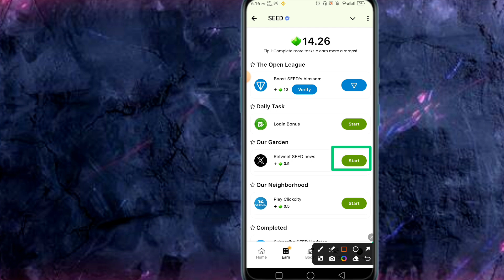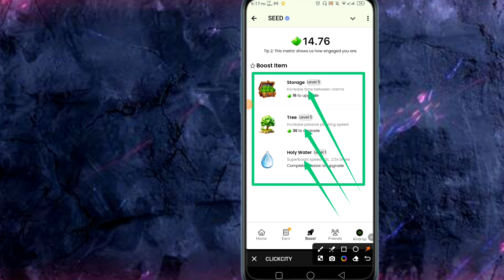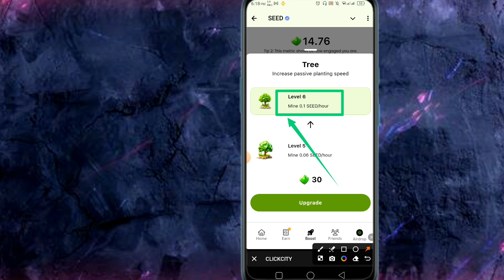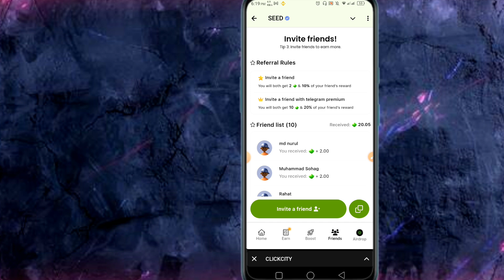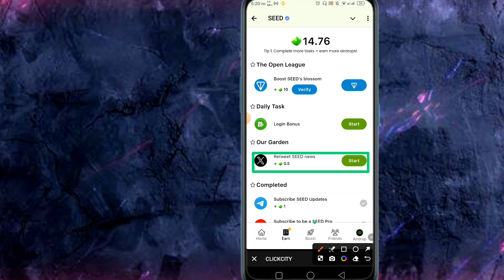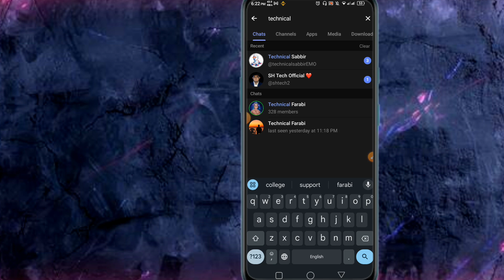SEED মাইনিং করে লাখ টাকা ইনকাম এর সুযোগ! মিস করলে আফসোস করতে হবে।